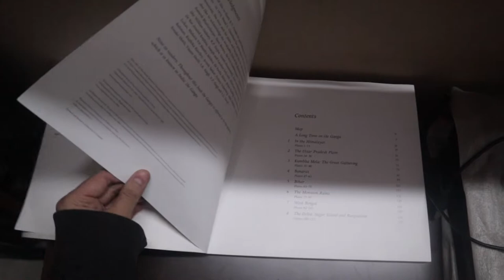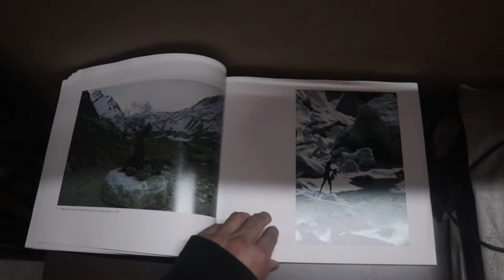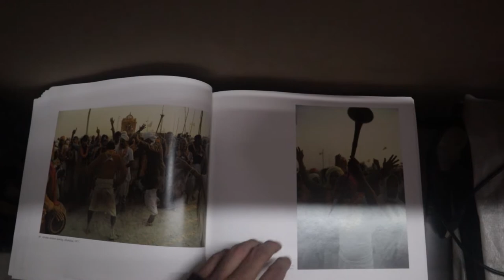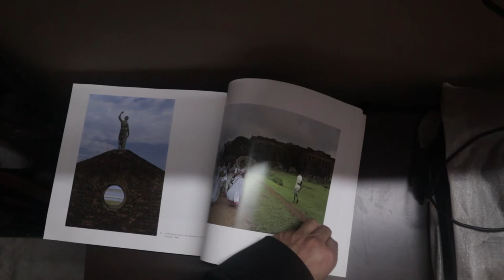Showcasing: The Ganges by Raghubir Singh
Noted photographer Singh makes a personal pilgrimage along the Ganges from the Himalayas, where the river arises among snows, through the villages of the Gangetic Plain, past Banares through Bihar, to the Bay of Bengal. Along the way, he captures the river in many stages, and captures also the lives
Raghubir Singh (1942–1999) was a pioneer of color street photography who worked and published prolifically from the late 1960s until his death in 1999 at age 56. Born into an aristocratic family in Rajasthan, he lived in Hong Kong, Paris, London, and New York—but his eye was perpetually drawn back to his native India. This retrospective exhibition situates Singh's photographic work at the intersection of Western modernism and traditional South Asian modes of picturing the world. It features 85 photographs by Singh in counterpoint with works by his contemporaries—friends, collaborators, fellow travelers—as well as examples of the Indian court painting styles that inspired him.

The exhibition traces the full trajectory of Singh's career from his early work as a photojournalist in the late 1960s through his last unpublished projects of the late 1990s. Using a handheld camera and color slide film, he recorded India's dense milieu in complex frieze-like compositions teeming with incident, fractured by reflections, and pulsating with opulent color. Singh embraced color as part of a continuous Indian aesthetic tradition that reaches back to the miniature paintings of the Mughal period. He was also deeply influenced by the work of Henri Cartier-Bresson (whom he met in Jaipur in 1966), Bengali filmmaker Satyajit Ray, and American street photographers such as William Gedney and Lee Friedlander. As he traveled along his own artistic path, Singh forged a distinctively Indian style of modernist photography that stands, as he put it, "on the Ganges side of modernism."